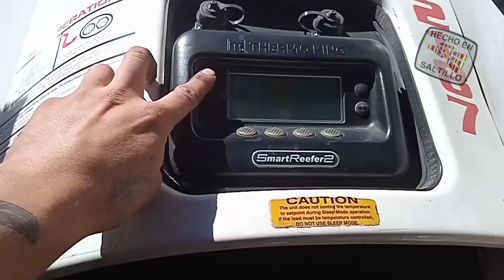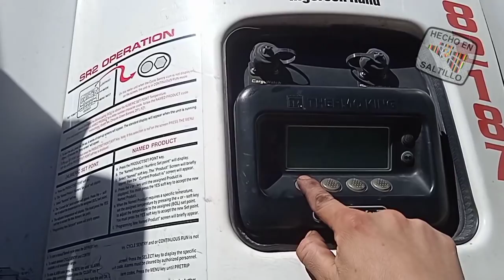🚚🔧🔋👎🏾🤡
OJO AQUI:
Bandota, y acuérdense que en este su canal ustedes pueden comentar lo que quieran del tema que quieran sea o no relacionado al video que están viendo, aquí estamos en confianza y son libres de expresarse del modo que les plazca o en el que se sientan más a gusto ya que yo no borro los comentarios de nadie, nomás sí traten de ser más tolerantes y respetar las opiniones de la demás Banda cuando su pensar no coincida con el suyo, ya me és imposible responder los comentarios de tod@s como lo hacía antes, antes de que la Bandota creciera, gracias!!